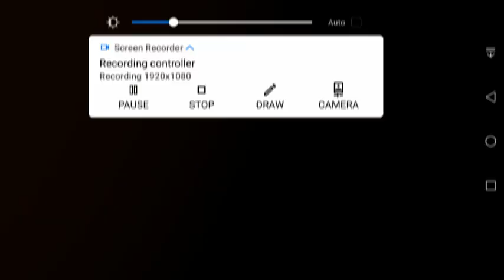FFCS EVENT FREEFIRE 2020 || UPCOMING FFCS EVENT FREEFIRE || FREEFIRE NEW EVENT NOVEMBER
FFCS, FFCS EVENT, NEW EVENT FFCS FREEFIRE, FREEFIRE UPCOMING NEW EVENT FFCS, NEXT WEPAON ROYAL M4A1, FFCS, FREEFIRE CONTINENTAL SERIES